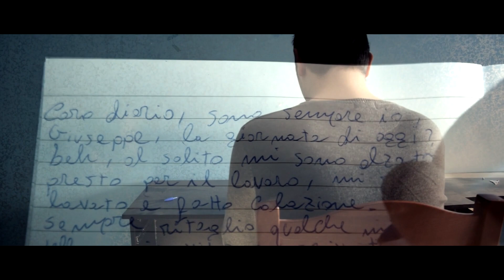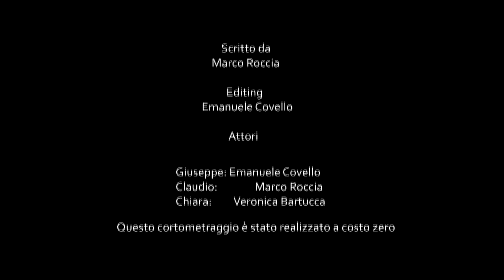CARO DIARIO | Cortometraggio sulla donazione degli organi